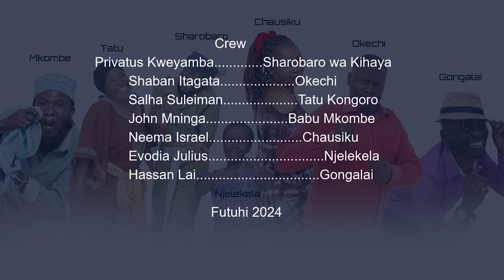CHEKANAFUTUHI:BABU MKOMBE ANASWAAKIKOJOA MTARONI TAZAMA ALICHOFANYA